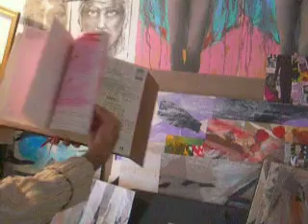IGOR CORRALES EN CASA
UN MOMENTO EN LA VIDA DEL MAESTRO IGOE CORRALES
MOMENTO DE OCIO..   SE PREPARA EL CAFE DE NICARAGUA...  LIMPIA LOS PLATOS SUCIOS.. SE PASA TODO EL DIA BAILANDO
ARREGLA LA CAMA. ENSEÑA SU ULTIMOS DIBUJOS... PLANHA LA CAMISA... ANDA DE BATA
SU PLATO DE PASTAS CON CHORIZO FAVORITA.